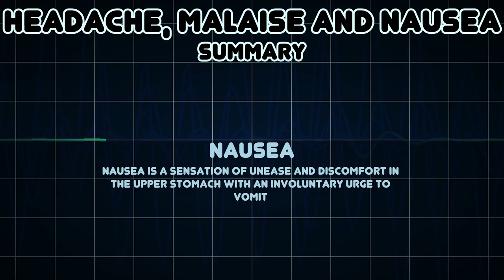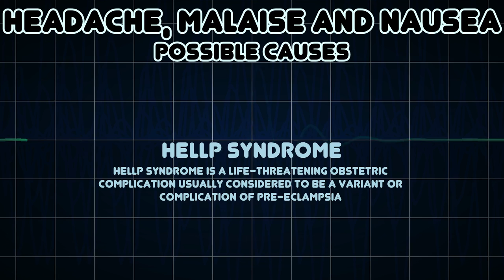Headache, Malaise and Nausea (Medical Symptom)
Possible causes of Headache, Malaise and Nausea (Medical Symptom)